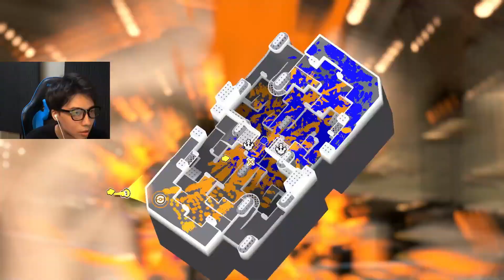【もういじめないで】この新ブキが流行ったらスプラローラー引退するかもしれません...【スプラトゥーン3】